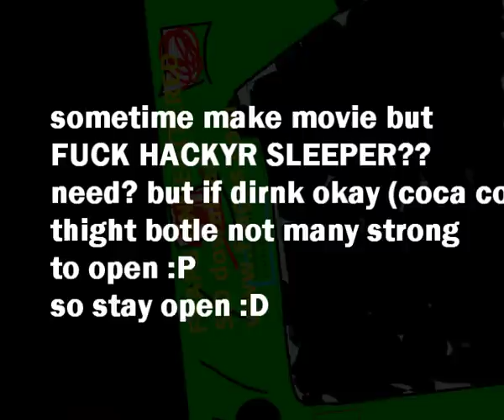Kicked and Removed - y7.avi - Quake 3 CPMA movie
REMEMBER TO WATCH THIS IN HIGH QUALITY!

CPMA movie, mostly air rockets and GREAT movement skills.

Sorry for the relatively low frame rate, YouTube fucking sucks at video conversion - the original is smooth as hell. Download the original, high-res, smooth, uncrippled version

PS: I recommend sitting through the outro too. It's fun, and had a couple of more nice scenes.

Now, Enjoy!

Courtesy of ahxnxa & ovo.